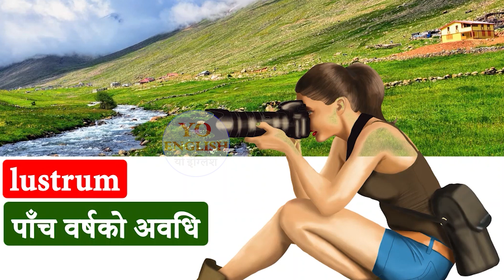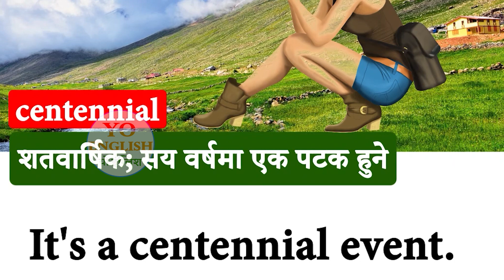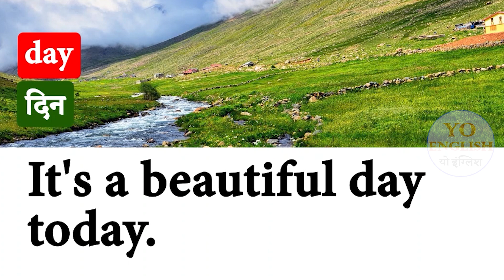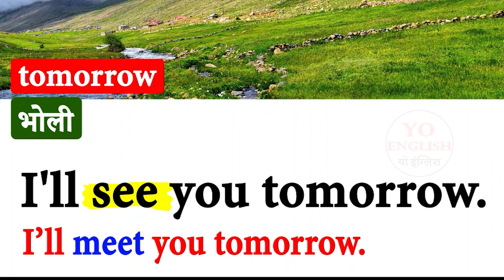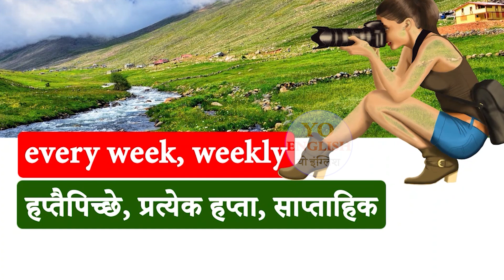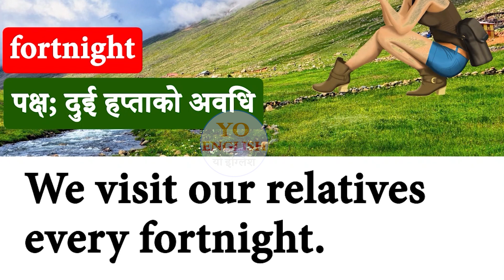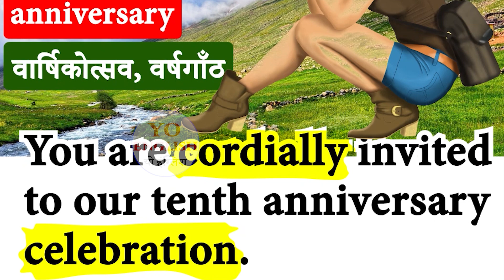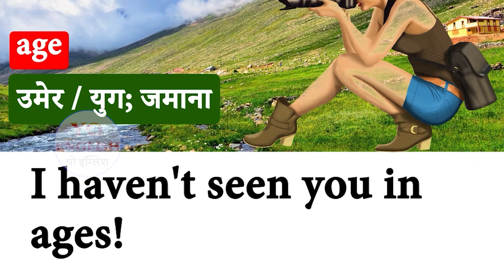Learn English Very Fluently Daily Use Conversation Practice with Nepali Meanings Sentences 20221221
Welcome to Hamro English Guru latest video on spoken English for Nepali learners on 20221221. In this online language class for the Nepalese people, we provide English speaking practice with English to Nepali translation and meanings, along with job interview questions.
Learn English with Hamro English Guru Part 1 | Fluent English Speaking with Nepali Meanings